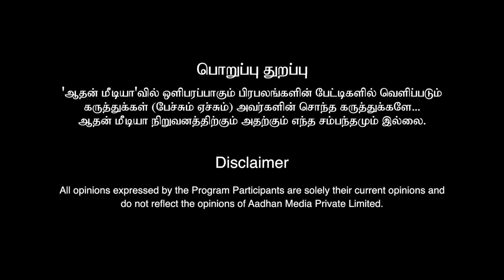நாமக்கல் நாடாளுமன்ற தொகுதி நிலவரம் - ரவீந்திரன் துரைசாமி அலசல் | Namakkal | Episode 81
நாமக்கல் நாடாளுமன்ற தொகுதி நிலவரம் - ரவீந்திரன் துரைசாமி அலசல் | Namakkal